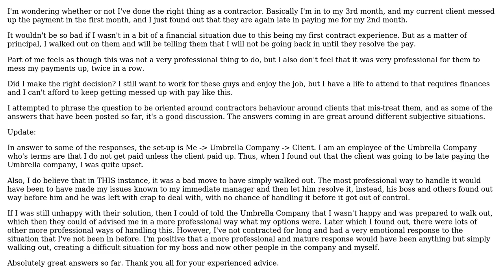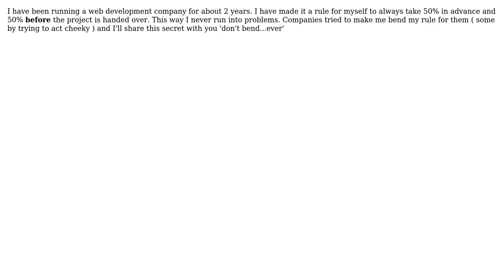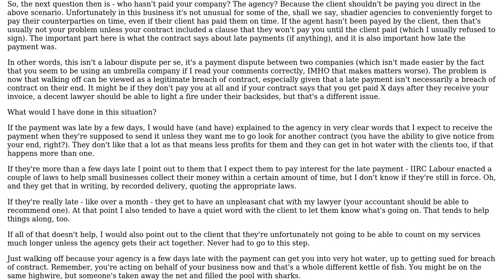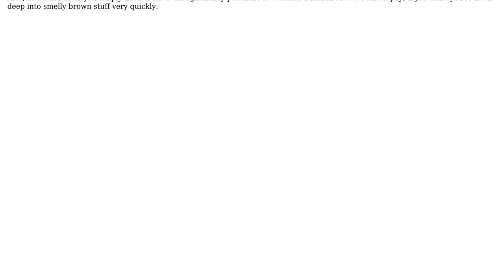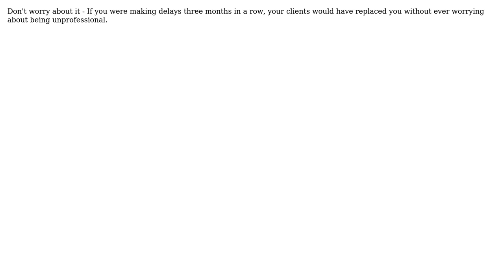Software Engineering: Contractor - Acceptable Payment Terms? (9 Solutions!!)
Software Engineering: Contractor - Acceptable Payment Terms?

With thanks & praise to God, and with thanks to the many people who have made this project possible! | Content (except music & images) licensed under CC BY-SA | Music | Images & others | With thanks to user wheaties user user281377 user Timo Geusch user Martin Blore user JustinC user Joel Etherton user Jas user Imran Omar Bukhsh user Gaurav user 8bitjunkie and the Stack Exchange Network Trademarks are property of their respective owners. You are responsible for your own actions.